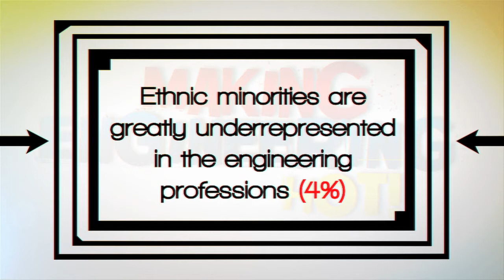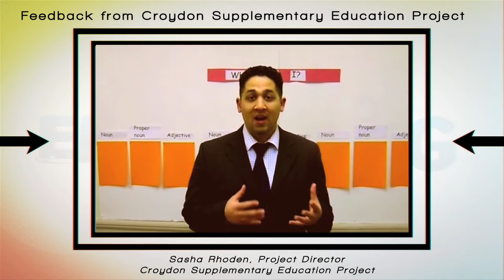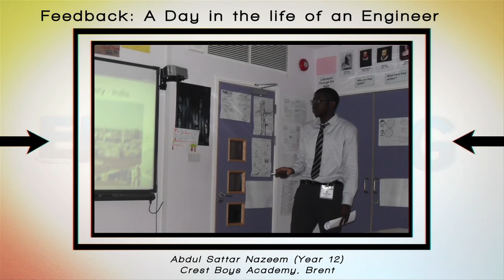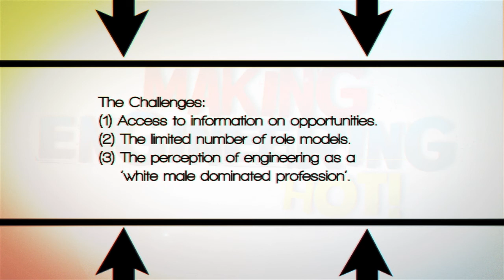Making Engineering Hot Intro video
The Making Engineering Hot campaign (MEH) is a UK wide programme, which provides industry with a unique opportunity to promote engineering to under-represented communities. Run by AFBE-UK, MEH promotes engineering by visiting selected schools and colleges in disadvantaged communities to present engineering in an exciting, vibrant and informative way. MEH partners with other education programmes (such as STEMNET), companies and schools.

Between 2009 and 2011 the programme reached about 700 students between the ages of 13- 18. In 2012, MEH visited the following London boroughs: Hackney, Tower Hamlets, Lewisham, Brent, Southwark, and Lambeth.